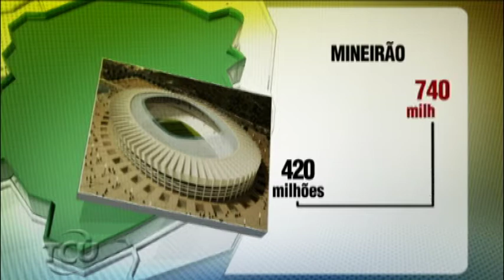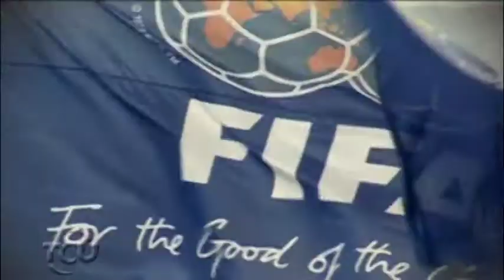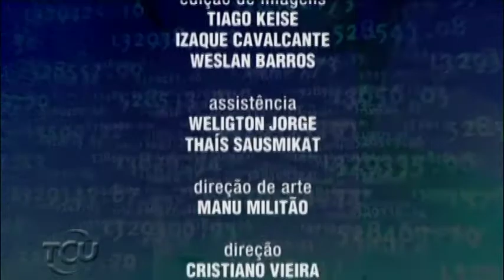TCU EM AÇÃO PGM24 - Parte 02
Programa de TV produzido pela STUDIO 10 para o Tribula de Contas da União. Exibido em março de 2011.